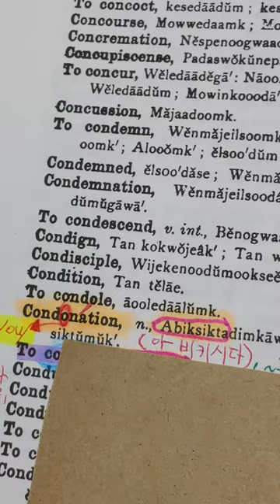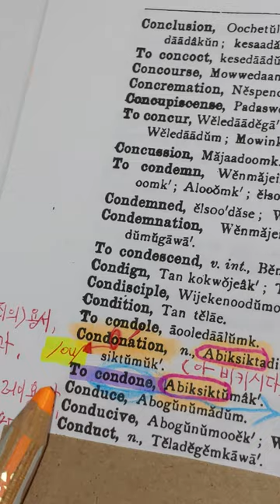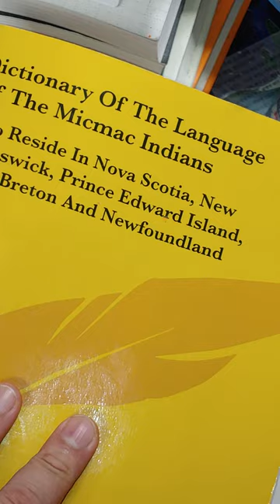28.Canada 원주민은 왜 '보기싫다(비기싫다).'를 외쳤나?to condone ; (죄를) 용서하다.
condonation: 죄를 용서한다는 표현을 미크맥족 원주민들은 '~ 아 보기싫다'는 말로 표현하네요. 만약 죄를 용서하지 않으면 결과는 무력을 가할 수 밖에 없다는 말이죠.
Micmac Canadian : abiksikta dimkawa , abiksiktumuk
Korean : a bokisilta ( 아 보기싫다)